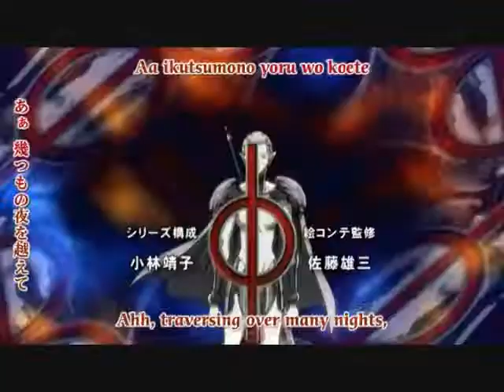Ophelia Coming Undone (For RoyalScarlet01)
This video was requested by RoyalScarlet01. I hope you enjoy it!
Song: Coming Undone
Artist: Korn
Anime: Claymore
I DO NOT own the anime and the song.